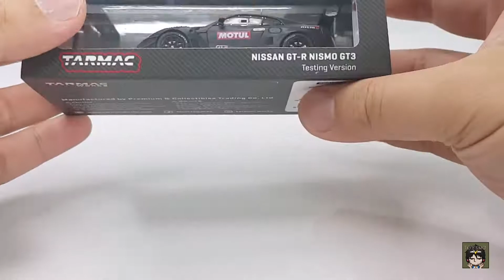Unbox​ -​ TARMAC​ NISSAN​ GT-R​ NISMO​ GT​3 Ver.Testing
แกะกล่อง รถเหล็ก​ TARMAC​ - NISSAN​ GT-R​ NISMO​ GT​3 Ver.Testing ขนาด Scale​ 1:64 เป็นไงมาดูกันนะครับ​ แหละถ้าชอบ อย่าลืมกด like​ กด Subsci​be นะครับ อยากให้ทำไรก็คอมเมนท์​ ทิ้งไว้นะครับ